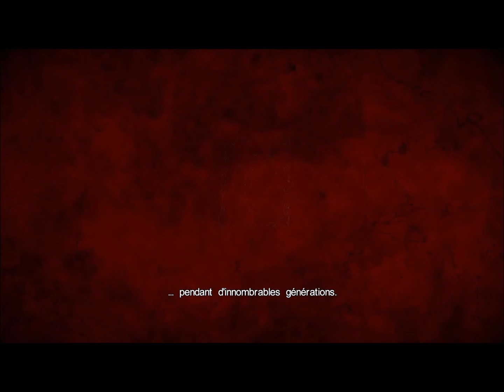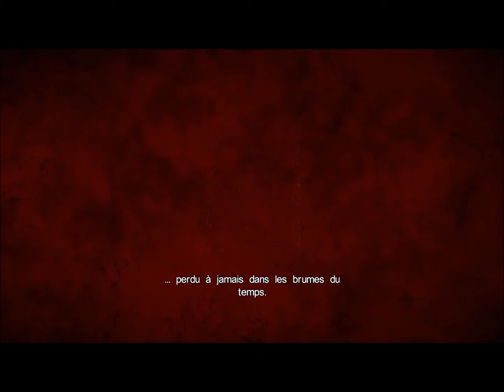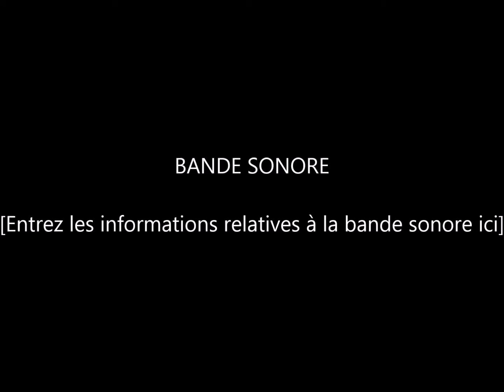Castlevania Lord of Koala 2 : 02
konami game

Best montage ever you never see that after